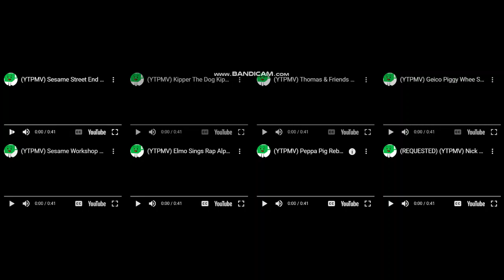My Scan Eightparison v1